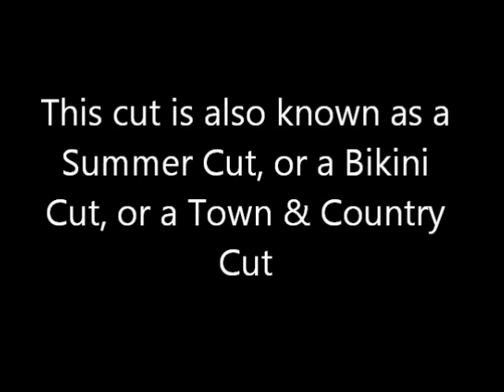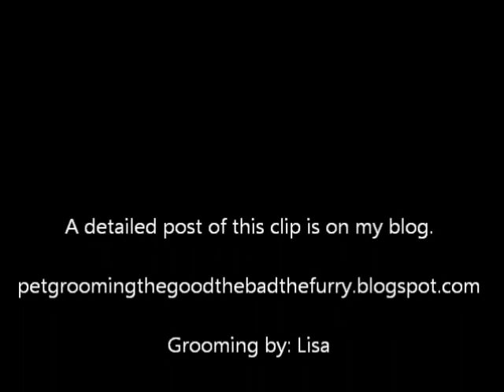Scissoring Pom-Poms of a Poodle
Scissoring Pom-Poms on a Poodle